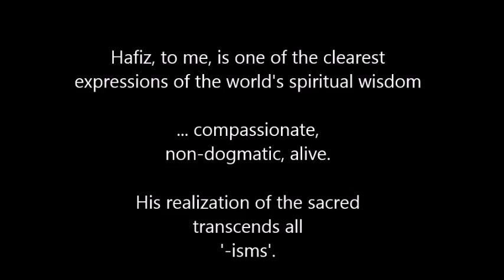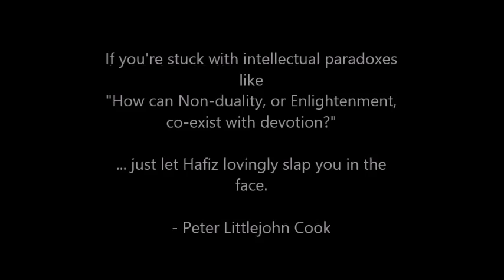'Tantric' Poetry of Hafiz 2 - Voice: Peter Littlejohn Cook, Sitar: Pedro Valdjiu - Like the Ganges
'LIKE THE GANGES'

The Sun needs a sacred tablet where it can write its resplendent verse

And Hafiz has become a blessed stone.

When the Friend begins to sway from being so full of wine,

Music flows like the Ganges from His mouth.

He then needs fertile banks and walls in this world to govern all the raging Light.

I build canals into the cities and the plains. I run beside small villages and sing.

I nourish and cool the roots of stars and trees and man.

Women wash their clothes in Me.
Thirsty cattle and skinny dogs come.

Accompanied by spell~bound children, but soon we all begin to splash and kiss.

Birds fly to my shores, then get excited and spread the news: The verse of Hafiz is a Turkish bath; the glance of Hafiz is a beatific ocean bath.

Where all can clean their bodies in the sounds from my flute and mirth~

In the tenderness of my drum's alluring beat.

His music has filled my pores. I am inebriated with the unbearable Truth.

Tonight I am staggering, awesome planet, for all day long I construct alliances

Using my divine gravity upon all siney,
Minds and souls.

I ecstatically speak with words and also with
The purest language~ Silence~

Saying in a thousand differnt ways:

"Dear Countrymen, and all my nearby cousins~
Comets and galaxies,

Every amoeba, creature and plant~
Bring your cup and I will pour you God."

O, when the Friend begins to sway
From being so full of Love,

Music flows like the Ganges from
My mouth.

From 'The Subject Tonight is Love - 60 Wild and Sweet Poems of Hafiz', translated by Daniel Ladinsky, published by Penguin Compass.

"A poet is someone who can pour light into a cup, then raise it to nourish your beautiful parched, holy mouth." - Hafiz

Why do I borrow from Hafiz, and other Sufi poetry, to speak of Tantra?

Because in the words of Hafiz, and Rumi, I find such clarity, such ecstatic outpourings of transcendent love.

There are few other teachers, if any, who have expressed the essence of Tantra so eloquently.

Beyond any cultural conditioning, the essence of Tantra is Love - not just passionate human love, but unconditional, immeasurable Love.

Tantra - beyond technique - is deep surrender, deep devotion... and the Grace, the fullness and the dissolving into the Infinite that arises there.

- Peter Littlejohn Cook